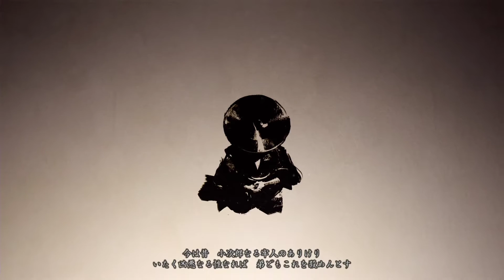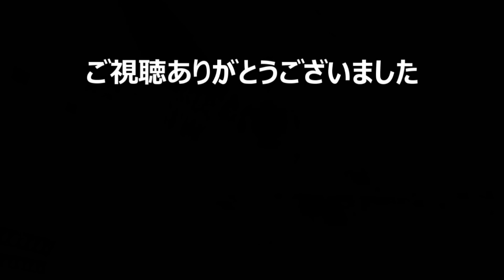【Ghost of Tsushima ゴーストオブツシマ 実況#19】 伝承攻略、菅笠衆六本刀との６連戦が熱すぎた！ ［吾作の伝説、小次郎の六本刀］ 【日本語】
Ghost of Tsushima　ゴーストオブツシマの初見実況プレイです。日本の対馬が舞台のオープンワールドゲーム。ネタバレ＆アドバイスはご遠慮ください。